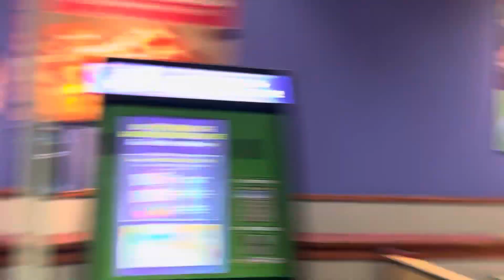Chuck E. Cheese Naples, Florida - Beach Party Bash LIVE